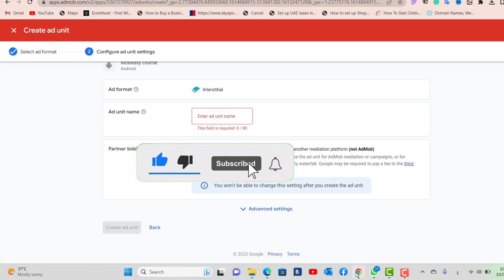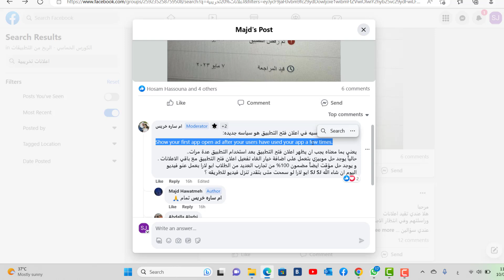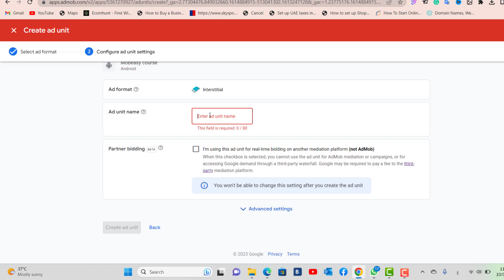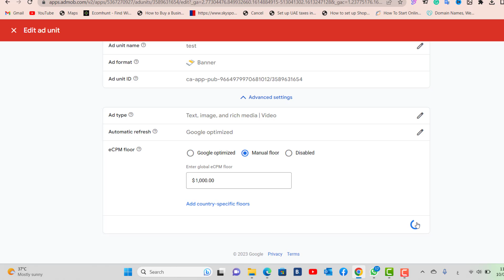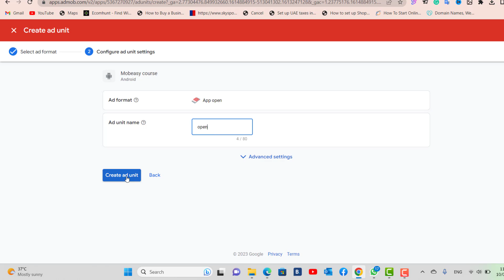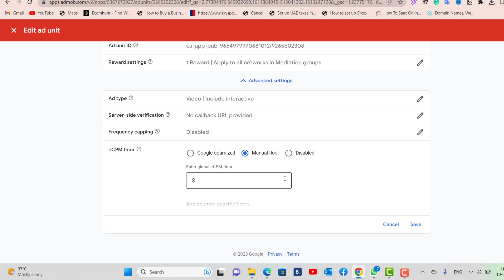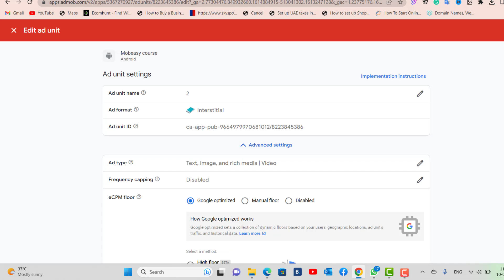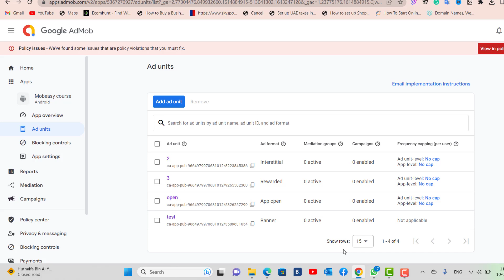الحل المثالي لحذف التطبيقات بسبب الاعلانات التخريبية في تطبيقات موبيزي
مرحبا اصدقائي في قناة العافية للتقنية . تم ايجاد الحل لمشكلة الاعلانات التخريبية التي نواجهها في تطبيقات موبيزي وادارة موبيزي تعمل حاليا على ارسال تحديث بسبب هذه المشكلة
باختصار المشكلة ليست من موبيزي المشكلة اصبحت بسبب ان جوجل اجرى تحديث على سياسات اعلان فتح التطبيق ولم يرسل اي اشعار بهذا الخصوص وفريق موبيزي وجد هذا التحديث من ضمن سياسات اعلان فتح التطبيق والتي لم تكن موجودة سابقا بتاتا
وحاليا هذا الحل المثالي لهذه المشكلة حتى تتم معالجة الامر نهائيا في موبيزي

لتحميل تطبيق سياسة الخصوصية من متجر جوجل بلاي من هنا

٠٠٠٠٠٠٠٠٠٠٠٠٠٠٠٠٠٠٠٠٠٠٠٠٠٠٠
٠٠٠٠٠٠٠٠٠٠٠٠٠٠٠٠٠٠٠٠٠٠٠٠٠٠٠

موبيزي mobeasy
تطبيقات موبيزي
تطبيق موبيزي
تطبيق mobeasy